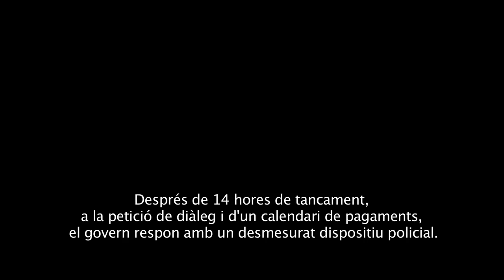MasNopaga Desalojo ACCD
Aquestes són les imatges, en brut, del desallotjament policial per part dels mossos de les ONG tancades a la seu de l' Agència Catalana de Cooperació al Desenvolupament el 28 de juny de 2012, gravades pels companys de Quepo Les organitzacions reclamen el compliment dels compromisos econòmics de l'ACCD, després de mesos de negociacions sense resultat. A la petició dels cooperants de parlar amb un responsable per intentar pactar un calendari de pagament, després de 14 hores, arriben un desmesurat contingent dels Mossos d'Esquadra. Podeu llegir el que es va dir a les xarxes socials seguint els hashtags MASnopaga cooperaSÍ presupuestoshumanos. Més informació sobre la situació de les entitats catalanes a